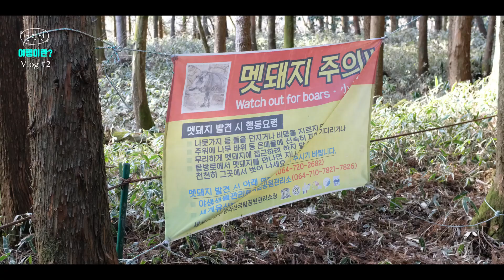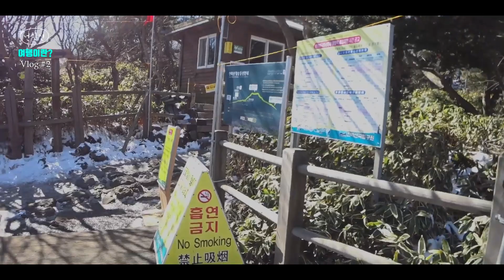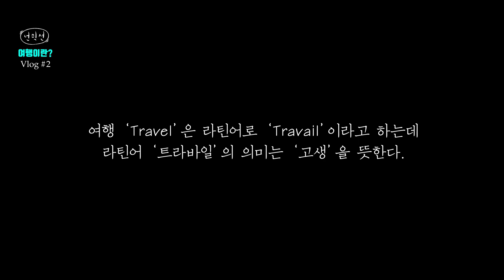넌픽션 제주도 여행 2편 - 제주 한라산 백록담 등산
마늘컴퍼니와 함께 매주 월요일 업로드 되는 추억의 넌픽션 영상.
제주도 여행 2편 한라산 백록담 등산.
길벗과 이슬, 마늘이 함께 합니다.